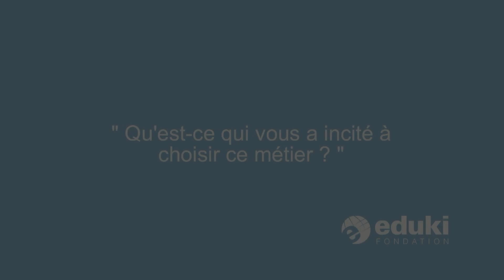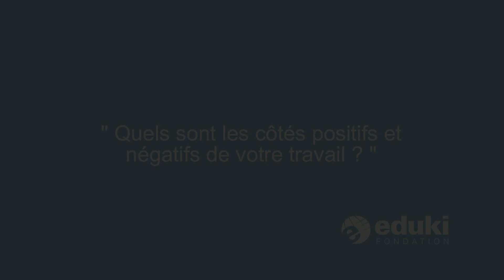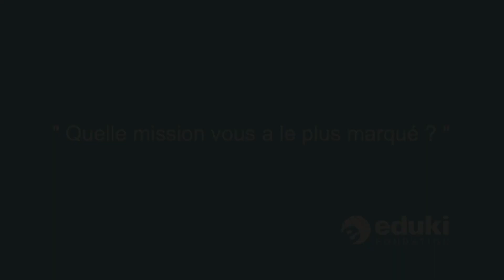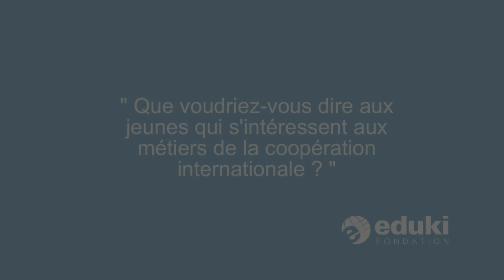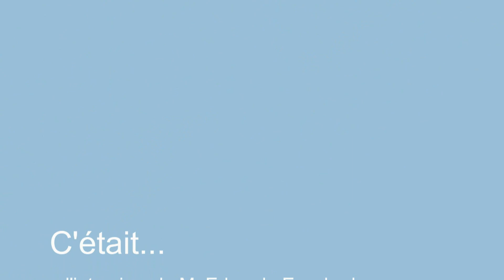Expert en biodiversité, CNUCED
Expert en biodiversité, Division du commerce international des biens et services et des produits de base,
Conférence des Nations Unies sur le Commerce et le Développement (CNUCED)